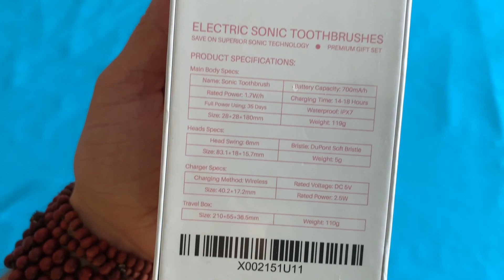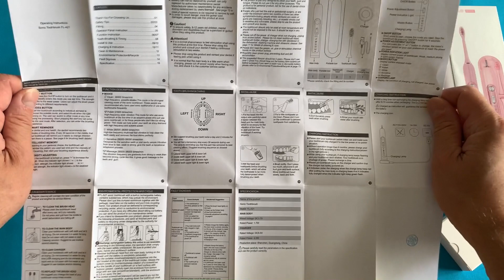КЛАССНАЯ ЭЛЕКТРОЗУБНАЯ ЩЕТКА MUTTUS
✔Так же Ребятки и милые Женщины, зрители моего канала. Приглашаю Вас в группу ВК С классной женской одеждой с Али.
 Где мужчины могут найти подарок своим любимым, а женщины, что-то присмотреть для себя.
Друзья, от всей души благодарю что Вы со мной! Стараюсь для Вас и Ваша поддержка, для меня очень важна! Это просто чудесная электрическаязубнащетка я понимаю, что она у меня первая, но восторг от нее есть. Молодцы MUTTUS делают на совесть качественно. Вообще, это кстати хороший подарок себе и своим близким, так как она универсальная и подойдет разным людям. звуковаящетка создаёт эффект легкости после чистки зубов, ну и конечно же, делает это эффективно. Думаю, она препятствует возникновения камня и тому подобному.
Так что смело Вам её рекомендую, уверен Вам она понравится.
Всем Любви и хорошего настроения
 Ваш 🦔